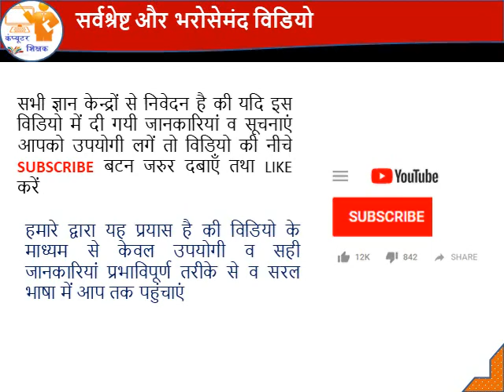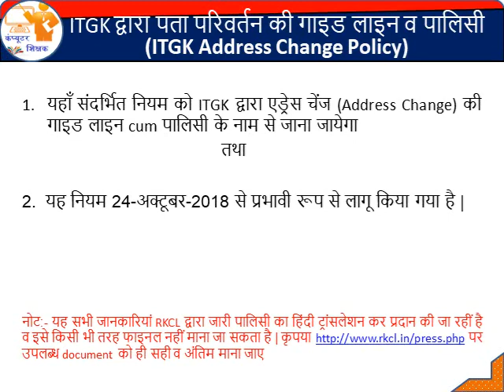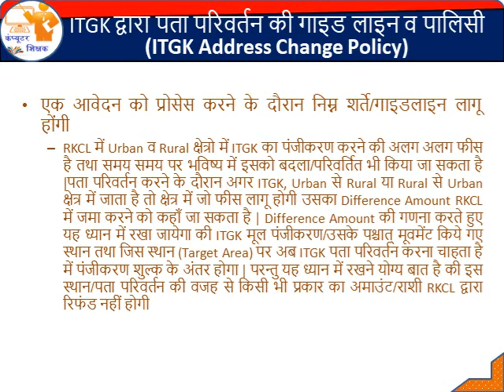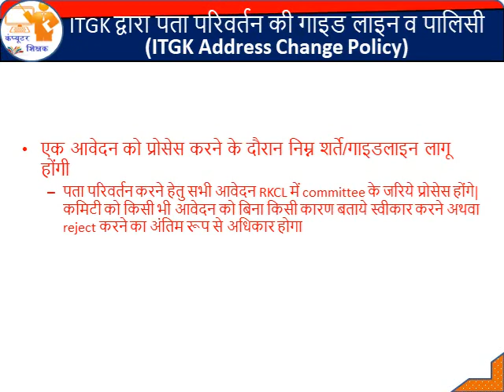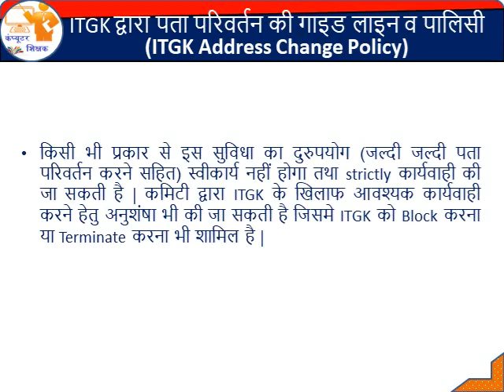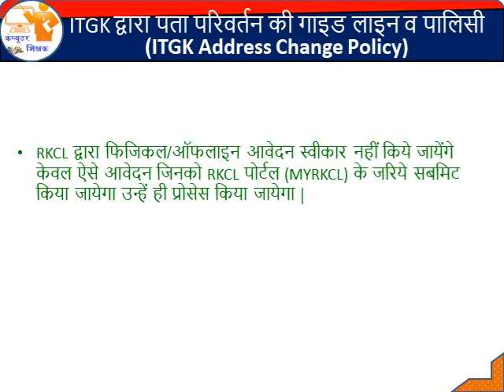ITGK Address Change Rules 2018 | RKCL Address Change Policy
दोस्तों,

RKCL द्वारा ITGK के लिए पता परिवर्तन (Address Change) करने हेतु कुछ नए नियम बनाए है तथा काफी महत्वपूर्ण बदलाव किये गए है

1. यहाँ संदर्भित नियम को ITGK द्वारा एड्रेस चेंज (Address Change) की गाइड लाइन cum पालिसी के नाम से जाना जायेगा
                                                     तथा
2. यह नियम 24-अक्टूबर-2018 से प्रभावी रूप से लागू किया गया है |

नोट:- यह सभी जानकारियां RKCL द्वारा जारी पालिसी का हिंदी ट्रांसलेशन कर प्रदान की जा रहीं है व इसे किसी भी तरह फाइनल नहीं माना जा सकता है | कृपया पर उपलब्ध document को ही सही व अंतिम माना जाए

धन्यवाद